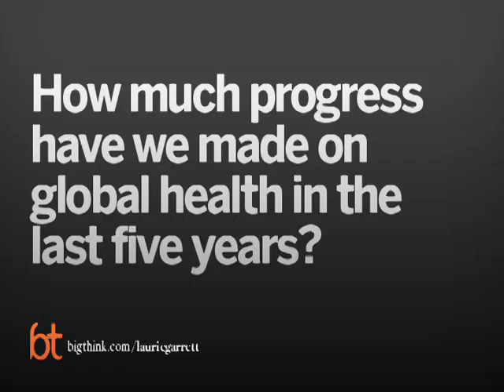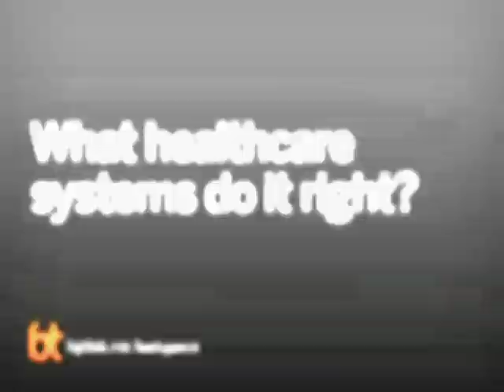How to Win the War For Global Health | Big Think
How to Win the War For Global Health
Global health expert Laurie Garrett has witnessed the technology used to fight disease all over the world. These are her best ideas for the changes needed to change the world.
Laurie Garrett :

Laurie Garrett is the Senior Fellow for Global Health, Council on Foreign Relations.

She is a Pulitzer prize-winning science journalist and writer of two bestselling books: "The Coming Plague: Newly Emerging Diseases in a World Out of Balance"(Penguin; 1995), and "Betrayal of Trust: The Collapse of Global Public Health" (Hyperion; 2001).

She was awarded the Pulitzer Prize for Explanatory Journalism in 1996 for a series of works published in Newsday, chronicling the Ebola virus outbreak in Zaire.

Garrett has been honored with two doctorates in humane letters honoris causa, from Weslayan Illinois University and the University of Massachussetts, Lowell.
TRANSCRIPT:

Topic: The Battle for Global Health.

 Laurie Garrett: I think the state of global health is that all the money that has poured in over the last 8 years, which had been a substantial increase over anything previous to that, has paid off.

I'm Laurie Garrett, Senior Fellow for Global Health at the Council on Foreign Relations.

 Question: How much progress have we made on global health in the last five years?

 Laurie Garrett: A decade ago, it would have been almost inconceivable that Mexico could have tracked down all the various traces of H1N1 in rural parts of that country, and today it was done almost as if it were a matter of routine. That is extraordinary. We still have a long ways to go, but at least the money and the commitment has panned out to help us at this time.

 Question: Is the world prepared for a global flu pandemic?

 Laurie Garrett: We don't have a global supply of vaccine. We don't have a global supply of Tamiflu adequate to meet the challenge or a distribution system, and then this global solidarity could quickly fall apart, and we would see rich countries getting the tools necessary to treat, and poor countries not, and real rage and anger and retribution actions akin to what Indonesia has been doing for the last three years, refusing to share samples of bird flu, some viruses, on the grounds that only the wealthy world would profit off of them, and the vaccines would never be available to the poor.

 Question: What technologies are needed for improved action?

 Laurie Garrett: Well for many years, I've argued that the biggest, most important missing piece were rapid diagnostics. Even here in the United States, if you're sick and doctors aren't quite sure what's wrong with you, and they order basic microbiology tests to see if you have staphylococcus or tuberculosis or what have you, for the most part they are ordering tests performed that haven't improved much at all in decades. The technology is pretty much the same darn crap we've been using to determine whether you have strep or staph, since the '60s.

The irony is that if you go to the academic level, or in the biotech industry, you see tool kits being used now, based on DNA, that are extraordinary that do things like diagnose previously unknown organisms, that we don't even know what it might be. Find it, identify it, put it in a class of viruses and tell you that answer in a matter of hours. And yet these tools are not getting put to use in any routine clinical settings, not in the United States, not in poor countries. This is just an absurd problem.

The reason they haven't been in use, in places like the United States, has to do with insurance reimbursement, with how hospitals structure their whole pathology departments. Just stupid stuff that government or good corporate intervention could fix.

In poor countries, it's still about the cost and the specifications of the test. When you hear, for example, that RCDC has developed a so-called rapid screening test for H1N1, well yes and no. It's rapid in that it takes six hours instead of three days, but it has been performed by skilled personnel inside of a laboratory with relatively sterile hygienic conditions and safety precautions for the scientist that perform it. And it would require a scientist.